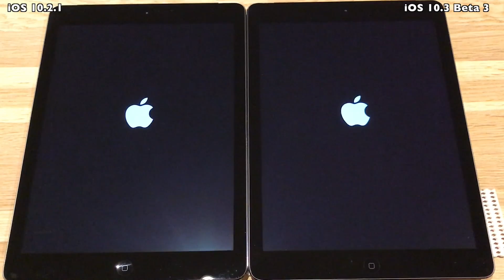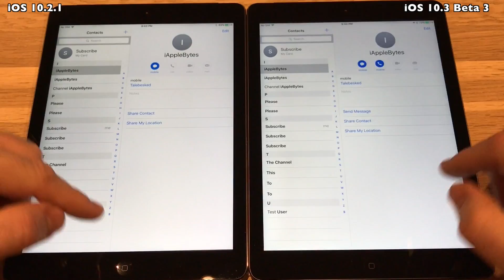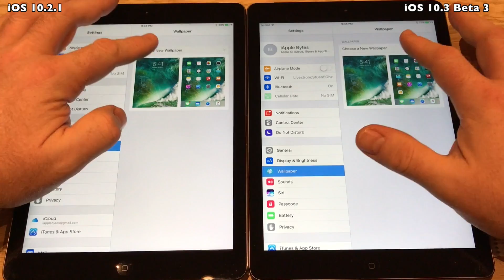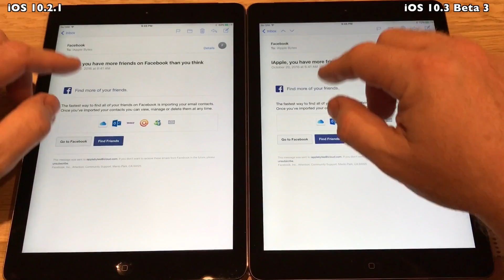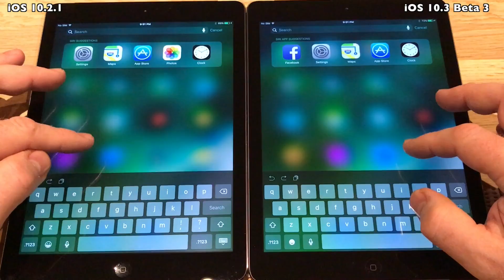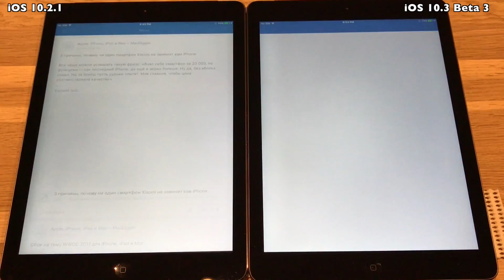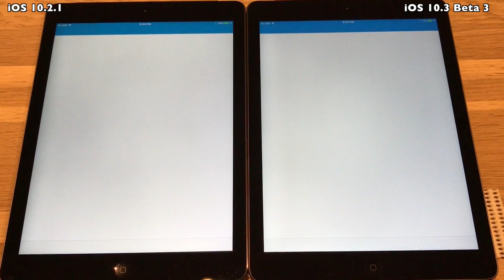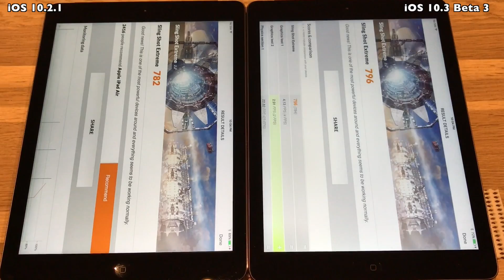iPad Air : iOS 10.3 Beta 3 with APFS / Public Beta 3 vs iOS 10.2.1 Speed Test Build # 14E5249d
Apple released iOS 10.3 Beta 3 on February 20th 2017.
iOS 10.3 Public Beta 3 is expected to be release February 21st,
and be of the same build as the developer beta.
It was a pretty large update ranging from
200MB to 380MB in size. Most important it still
 comes with a bunch of new features to name a few :
New  APFS file system, Find my AirPods, Apple ID
Profile in the settings App, iCloud calls for Verizon

iOS 10.3 Beta 3 comes with build  # 14E5249d

Lets check and see if APFS is still fast as in Beta 1 and Beta 2